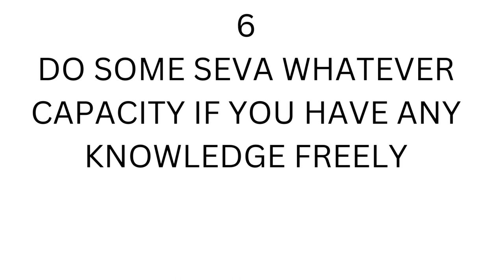stress free tips#trendimg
AMAZING STRESS FREE TIPS
"Discover the power of stress-free living with our amazing tips! In today's fast-paced world, finding moments of calm and tranquility can seem impossible. However, with our carefully curated collection of stress-relief techniques, you can learn to navigate life's challenges with ease. From mindfulness practices to effective time management strategies, our tips will empower you to create a peaceful and balanced lifestyle. Say goodbye to stress and hello to a happier, healthier you!"
stress free tips